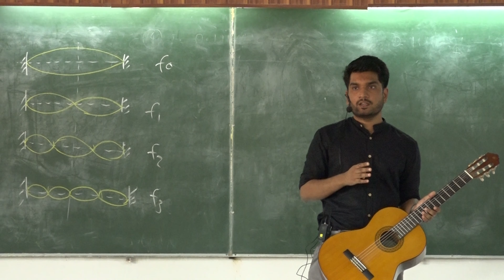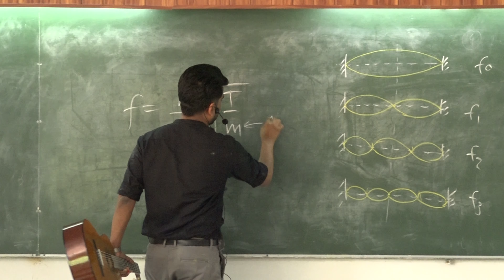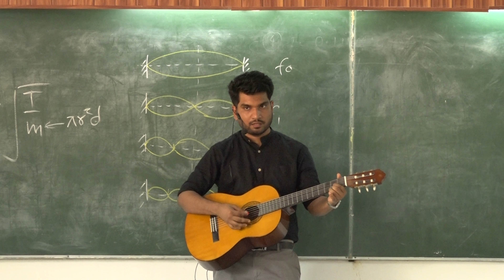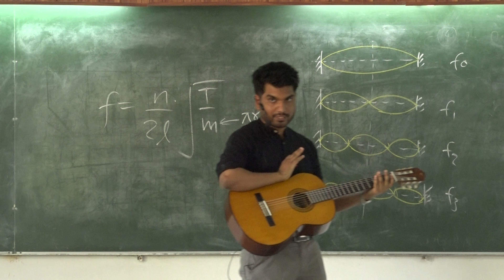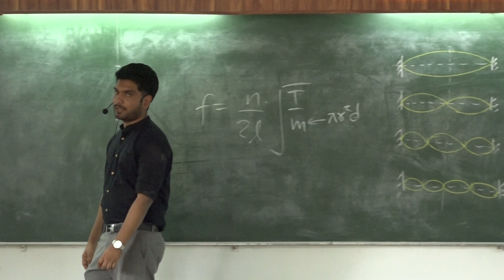ගිටාර් එක ගැන භෞතික විද්‍යාවෙන් | The Physics of Playing Guitar | අරුණ පල්ලේකුඹුර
Telegram Groups